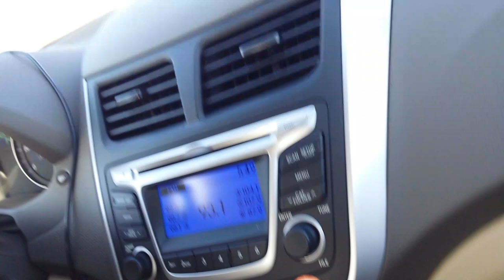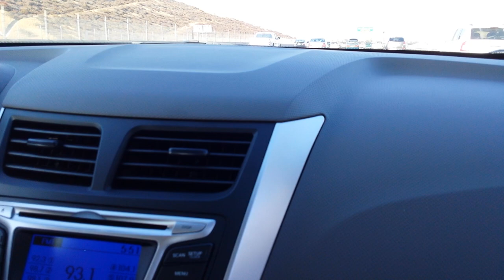SAN FRANCISCO CALIFORNIA USA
Hi Everyone first of all thanks for watching my other videos, anyway this video was taken in July 2014 when my dad become ill with Lung cancer this video is very precious to me as my late dad took this video for me while driving in San Francisco California USA. 1 year later my mum and dad lived back in the Philippines and sadly my dad past away back in July 2016.